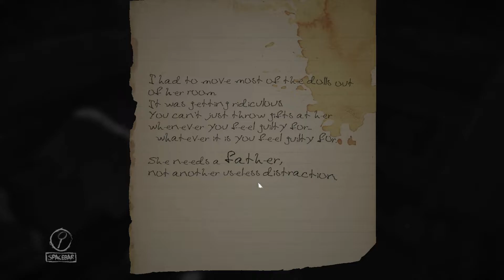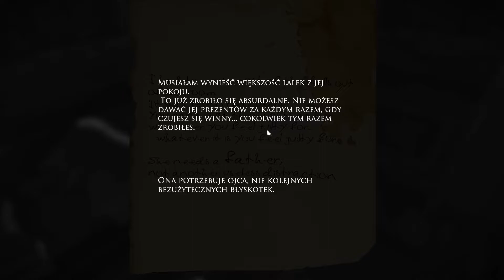Layers of Fear - #8 - LALKA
ROZWIŃ OPIS!!! NIE POŻAŁUJESZ :)

Pododał się odcinek? Walnij łapkę w góre.
Podoba się kanał? Subnij
Sugestie, pomysły - Strefa komentarzy jest Twoja :)
Pozdrawiam, Coolphone